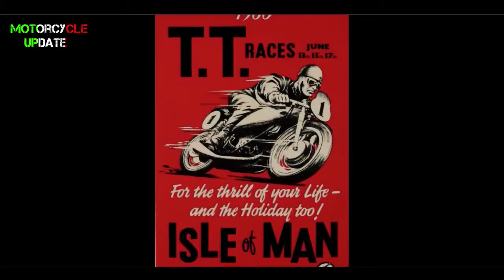2020 Suzuki GSX1000R Release